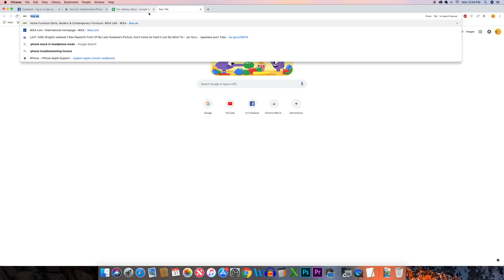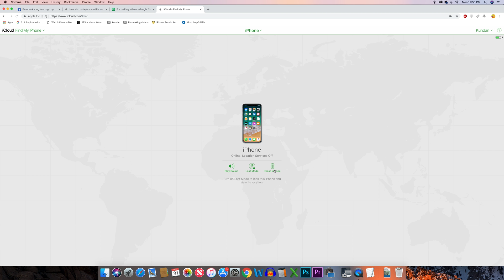iPhone gone black and there is no home button or the home button not working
iPhone gone black

This channel is about iOS tutorial and tips.
why did my iPhone suddenly go black
why is my iPhone screen black and won't turn on
How do I restart my iPhone when the screen is black
my iphone screen went black but the phone still works
iphone 6 screen is black but phone is on
iphone black screen of death fix
iphone screen black but still works
iphone 6 black screen wont turn on
iphone 8 black screen
iphone 8 black screen of death

In case if you iPhone screen goes blank and if there is no home button on your iPhone to force restart your iPhone then what you do is connect your iPhone to the computer with a lightning cable and then open iTunes. So, once you connect your iPhone to the computer with the lightning cable the iTune should detect your iPhone. So, click on the iPhone icon and then click on "Restore iPhone". So, this will restore your iPhone to the factory settings. Then your iPhone should work. The other way which you can do is if in your iPhone "Find my iPhone" feature is turned on, then what you do is open any browser and then go to iCloud. Log into your iCloud. So, once you are into the iCloud what you do is click on this Find iPhone and then it will start to look all of the iPhone which are connected with this iCloud. You can click on this "All devices" here. Then after few seconds you will see what devices are online. So, suppose if this is the iPhone which is turned black, I will select it and then I can select here "Erase iPhone". But for this option to work you should remember that you should have Find my iPhone activated in your iPhone and then your iPhone should be on even though the screen is black. So, once you erase the iPhone everything will be erased and the iPhone will go back to the Factory settings and it should work fine.